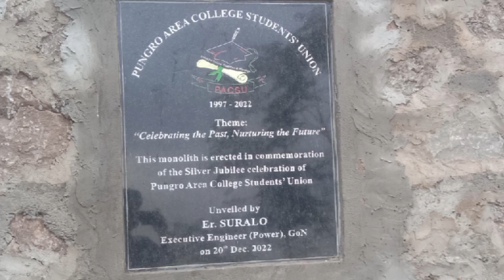Pungro area College Students 'union : 1997-20 Dec 2022 25 yrs celebration program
Hanso T official @hansotoffical9536 Pungro area College Students 'union : 1997-20 Dec 2022  25 yrs celebration program on this event more than 700 students gather and make successful program our guse of honour was Sir Suralo Executive Engineer (Power) Tuensang he encouraged to the students   to come forward no studies for mare of certificate eg degree but have capacity to compete in any civil exams thank you everyone God bless you every onen
Direct
Hanso T